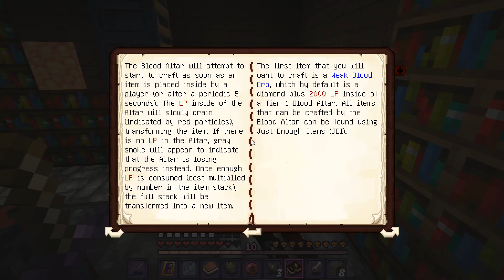Minecraft: Op. Resurrection 🌟 | Blood Altar Upgrade!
Today in Minecraft: Op. Resurrection we are upgrading the blood altar into a powerful BIGBOI! Now we can increase our level of mischief.

Emma Thorne
LONDON
E4 0HY

Bill Garrett
Curious Quakka
HiMyNameIsSpoon
Jeremy Buck
Kori Gailliot
Lord Nibbles Dankworth IX
Philip Doherty
Samandme59
Robi Groves
Sean Hamill
Elle
April Washburn
Azku
Bert Whitehead
Brandon
Brian B
Brian McKemey
Broos Nemanic
Buddmeister2.0
Chantale
Chris Davies
cmd
Connla "Chicken Maximus" Lyons
Daftward
Darth_Rondoudou
Dave Kircher
denny5252
Daylin
Dr. Mint
Dreffed
Dylan Sweetland
Ephemeral Entropy Buffer
Farron Sutton
Flirty Imp
Fulcrum
GamingRidge
Henry Curtis
Mr Smeeth
Amalgam of Neuroses
Jan Bojarp
NINJARED
Jason Runcie
Jim Lathrop
Jo Ro
John Fry
Justin Rogers
FalcorTheGinger
Kevin Levites
Kiwi Satan
Kristjan Wager
Laughing Sisyphus
Lizzy Gayle
Lulidine
Lynn Dobbs
Lynn Shackelford
Mattus McChicken Nuggetus
Matthew Goderre
Matthew Green
Militant Agnostic
Mordlex 200
Niamh Coghlan
Nixie
NotMyselfThisTime
Novaria Lebedev
Nullunit
ohsosmooth
Paul McGinty
paul mueller
Peter Kyrouac
PlatypusBear
Quique León
razbitom
Red Ochsenbein
RileyTheTortoise
Rosyna Keller
RPGMP3
Sarah Chavis
Sean
JadedJabberwocky
Siliconself
SIRIUSLY
Tank Lowe
Tax Man
Thomas V Lohmeier
Timothy Avery
Tracey O'Raw
Valyrie
WeirdyBeardy
Willow the Wendigo
Zabbott
Adam H
Alipasha Sadri
Andrew Donoghue
Antoinette Kimball
Appreciation
Ariane le canard
Bethany
Bill Panos
BobbyZ
Boomstick
Brian Breheny
Brian Cloud
Catie Liddell
Chris Hehman
Cory Sen
David Chapman
David Murray
Dennis Schubert
Dennis Smith
DieWinterkirsche
Elflay
Elliot Bell
faazshift
Forrest A
Hans Maverick
Hellgun
Ian Smith
IrishAlchemy
Izzy
James Dowinton
Janelle Castile
Jason Otero
Jay Petersen
Jean-François Dufresne
jedidragonwarriorqueen
Jefferson Ott
Jen Kusch
JennaSena
Jeremy Mills
Jesse Ingram
Joel Keene
Joey Beeee, fille du roy
john.nospam.smith
Joshua Schmitt
Kat Kuhl
Keith Levkoff
kelly mommsen
Kirk Tailor
Kris Boles
Lisa Swanson
Marsdaddy
Melanie Low
Nathan Johnson
OneStrapWarrior
Otter Gentleman
Patrick
PaulM
Peter Barrett
Randall Asato
Redman
ReGi0s
Rob Mann
Roi Aknin
Sean Wickman
Shig Vigintitres
Simon D.
Timmus TSET
Ward
Werner Oertig
Wilbur